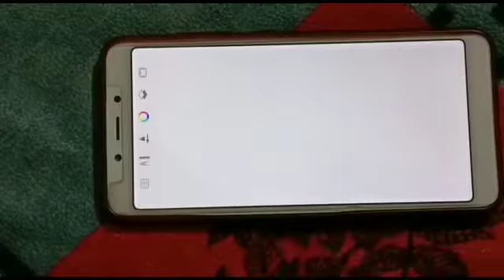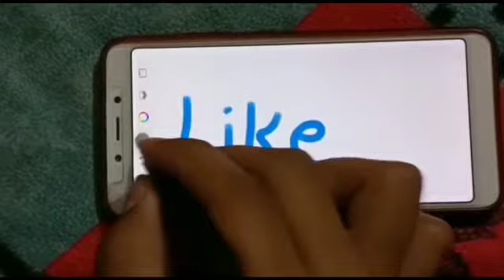We Made Stylus pen in ₹2 Only | Works on Every Smartphone -Draw Anything 👌👍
Hello guys, is video me humne ek stylus pen banaya hai jo ki har mobile pe work karta hai.

guys please ap mere ko support kar te rho